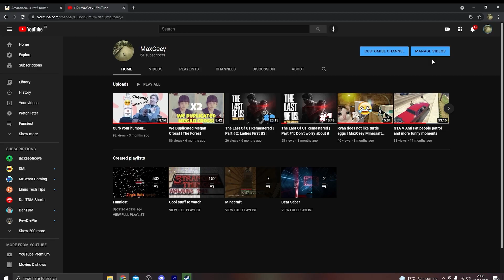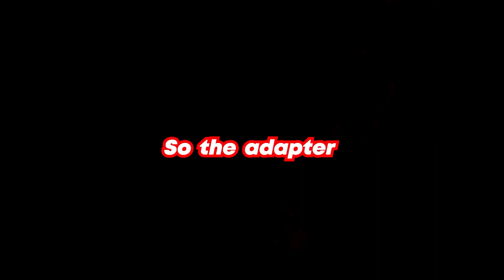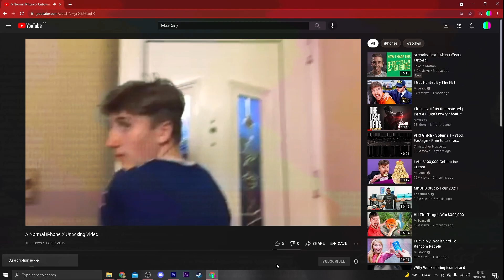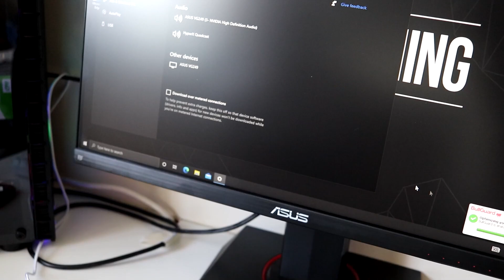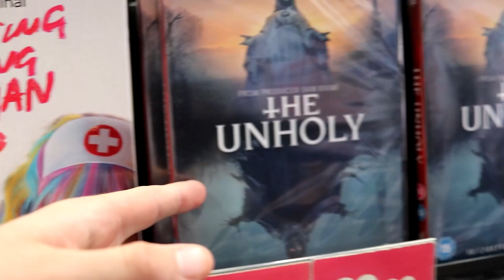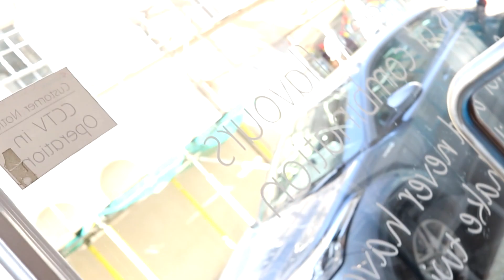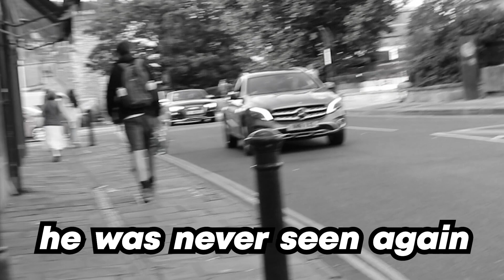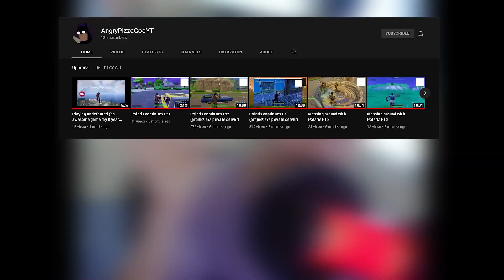Epic Birthday Vlog!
This video was filmed about a month ago, when it was my 16th birthday (August 3rd), we all had an awesome time and a lot has happened in my life since my previous upload, to whoever watched this video subscriber or not i hope you enjoyed it and your always welcome to my channel :). I would really love it if anyone can go and support my two friends Aiden and Ryan on they're channels:

And where i got that sexy PC from:

Chapters:

00:00 - Intro

01:39 - Monitor

03:49 - The Biggen (PC)

06:56 - PC Start up

09:07 - Bath City

10:29 - HMV

13:18 - CEX

14:14 - Shakeaway

15:28 - Krispy Kreme

16:56 - 3 idiots in the City Centre

18:12 - Outro